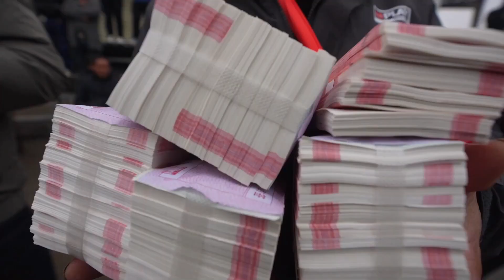江西省の大規模農家、ボーナス１千万元超を支給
中国江西省南昌市安義県の大規模穀物農家、凌継河（りょう・けいが）さんは８日、農地の管理を任せた栽培専門の農家の人々と従業員に年末のボーナスとして現金１１６９万元（１元＝約２０円）を支給した。年末のボーナス支給は１３年連続で、支給総額は５千万元を超えた。
　２０１０年に故郷に戻り起業した凌さんは使用権を取得した土地を分割し、栽培専門の農家に管理を任せて、品種の選定や播種（はしゅ）、除草、収穫などの総合的なサービスを提供する。基本的な生産量を決め、毎月基本給を支給し、年末には年間の生産量に応じてボーナスを支給する。栽培農家の年収は夫婦で１２万～３０万元余りになるという。